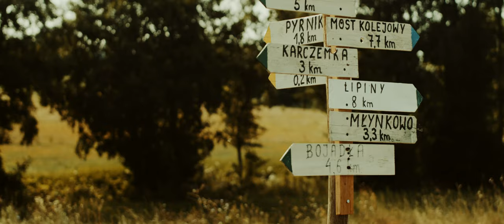BOJADLA STUDIUM 2019 pr 4K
realizacja: żuczek Film Studio
                   NOTOFILM